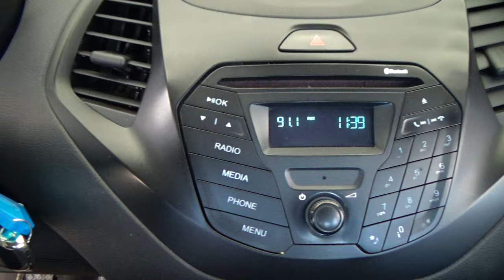Ford / Figo / 2018 - 4044